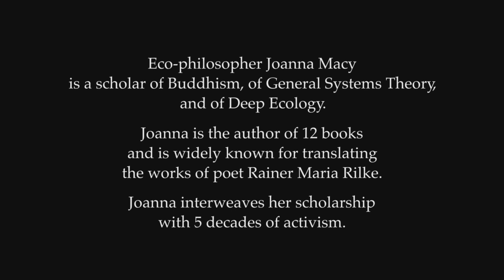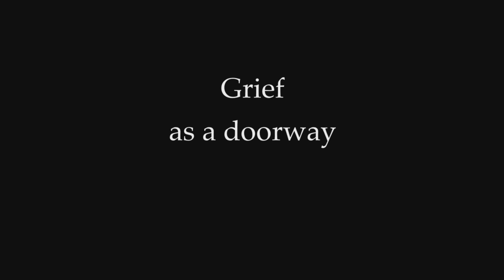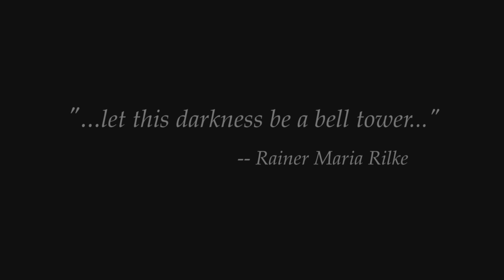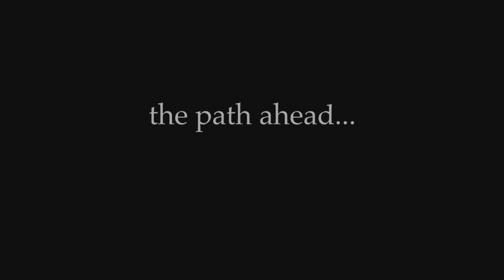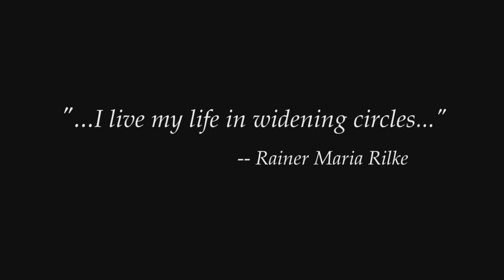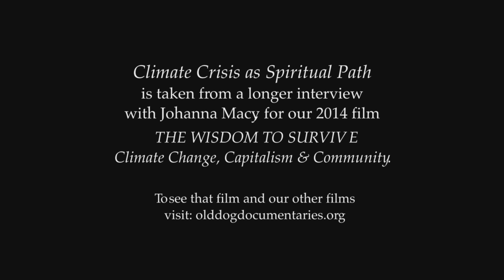Joanna Macy: Climate Crisis as a Spiritual Path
This 20 minute interview with Joanna Macy will help answer an essential question:
How are we going to live our lives fully, with inner peace and courage (and even joy) as we confront a world that is destroying itself?

Joanna is also featured in our film THE WISDOM TO SURVIVE: Climate Change, Capitalism & Community.

"Thanks for this fantastic mini-documentary! You have captured Joanna Macy’s thought and spirit so beautifully. Frankly, it is breathtaking in its scope, clarity, and timeliness for this moment we find ourselves in.”

~ Kosen Gregory Snyder, Professor of Buddhist Studies at Union Theological Seminary
And from Poet John Brehm:

"What wonderful timing to get this interview with Joanna Macy. I just taught a Poetry as Spiritual Practice session on Saturday on the poetry of grief, and I used several quotes from Active Hope. Macy is such a powerful voice - brilliant and inspiring. Alice and I watched the video last night and loved it. I'll share it on FB and send the link to my students, who I'm sure will appreciate it.